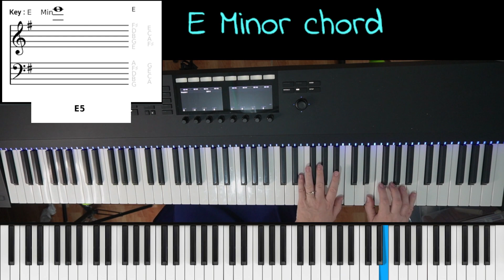How to play E MINOR chord for Piano / Keyboard #5--Playing arpeggio in different directions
After we have learned how to inverse the chords in the last Lesson , we will practice playing in a broken chord which is called arpeggio.

We will switch between the different inversions going up the notes and coming back down.
We will start each hand separately and then combine both hands together.

Chord E MINOR have the notes E, G ,B notes

The interval between E and G is 1.5 tones.
The interval between G and B is 2 tones.
These intervals are what make this chord a minor chord.
I recommend checking out the rest of this series so you can practice the  minor chords in different ways on the piano / keyboard.

Root position - This is the first state of the chord. In this state the first note gives the chord it’s name.

First inversion - The second state of the chord. In E minor, the chord starts with the second note - G

Second inversion - The third state of the chord. In E minor, The chord starts with the third note -B.

When you start the chord with a certain note and want to play it in an inverted closed state, after the first note you continue to the next note. In E MINOR you start with G and the next note will be B and after that E. If you start with the second inversion the first note is B followed by E and F.

Every video has the chord written on the left hand side, to allow you to follow what is happening.
There is also a virtual keyboard showing in blue the notes that are being played. I recommend following the above.
I also recommend following the fingers I am using to play the notes, so you could keep the right fingering so that your hand can move freely on the piano / keyboard.

My music gear:
Push 2 - Ableton
Audio interface - Motu m4
Condencer microphone - Rode nt 1A
88 keys midi keyboard -Komplite Kontrol s88 by native instruments-
MPE midi controller keyboard - K-board pro 4 Keith McMillen
MPE- guitar midi controller - Artiphone instrument 1
Vocal Processor pedal - Boss VE-20

Other midi controllers that help on live shows on stage:
Korg nano pad 2
Midi Fighter Twister DJ tech tools
Midi foot controller FCB 1010 Behringer

Other great gear I use.
Usb hub that really work well -Acasis 10-port USB 3.0 hub

Check my stores:
zazzel-